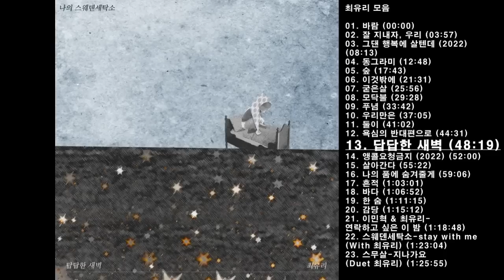🎧최유리 모음 | 23곡 | 90분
01. 최유리-바람 (00:00)
02. 최유리-잘 지내자, 우리 (03:57)
03. 최유리-그댄 행복에 살텐데 (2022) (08:13)
04. 최유리-동그라미 (12:48)
05. 최유리-숲 (17:43)
06. 최유리-이것밖에 (21:31)
07. 최유리-굳은살 (25:56)
08. 최유리-모닥불 (29:28)
09. 최유리-푸념 (33:42)
10. 최유리-우리만은 (37:05)
11. 최유리-둘이 (41:02)
12. 최유리-욕심의 반대편으로 (44:31)
13. 최유리-답답한 새벽 (48:19)
14. 최유리-앵콜요청금지 (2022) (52:00)
15. 최유리-살아간다 (55:22)
16. 최유리-나의 품에 숨겨줄게 (59:06)
17. 최유리-흔적 (1:03:01)
18. 최유리-바다 (1:06:52)
19. 최유리-한 숨 (1:11:15)
20. 최유리-감당 (1:15:12)
21. 이민혁 & 최유리-연락하고 싶은 이 밤 (1:18:48)
22. 스웨덴세탁소-stay with me (With 최유리) (1:23:04)
23. 스무살-지나가요 (Duet 최유리) (1:25:55)